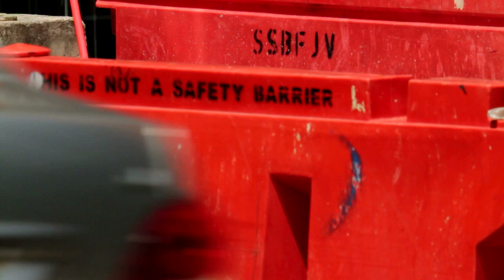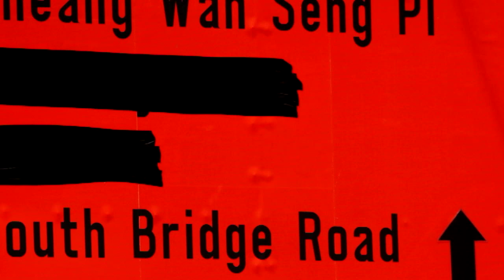ROAD WORKS SAMPLE 2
Beat Streuli visuals // Christoph Gallio music
Christoph Gallio alto & soprano saxophones // Andrea Neumann inside piano, mixer & piano // Ernst Thoma synthesizer // Dominique Girod double bass // Julian Sartorius drums